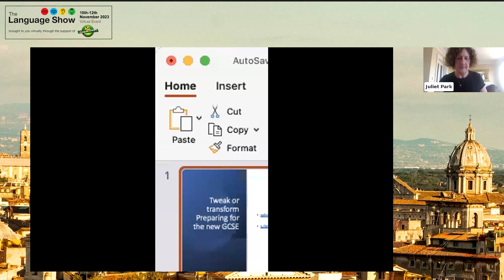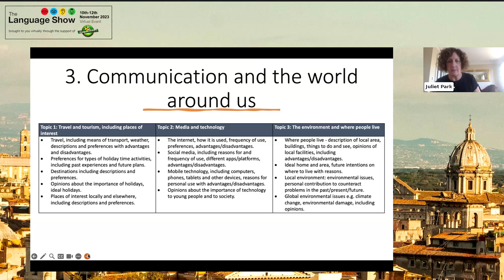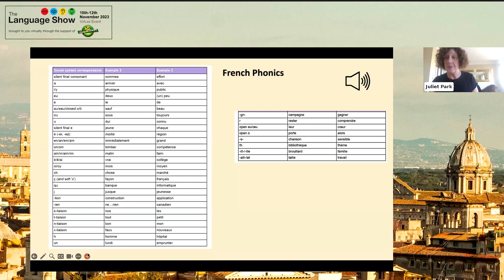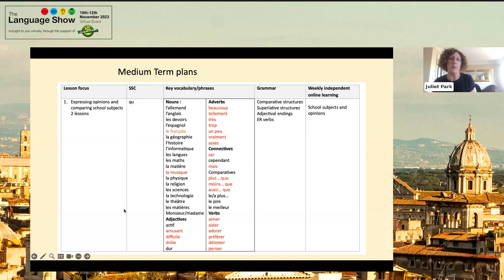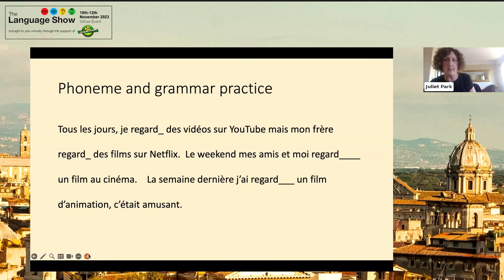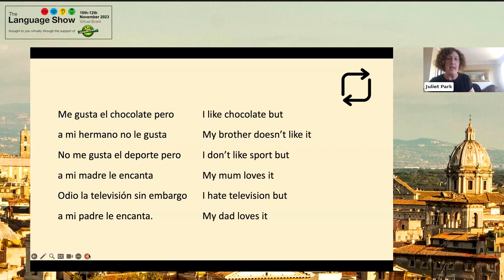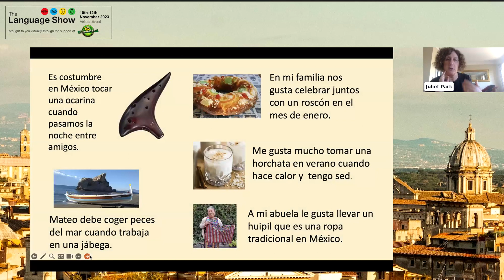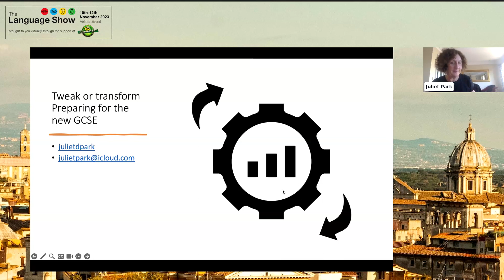Tweak or Transform for the new GCSE format?